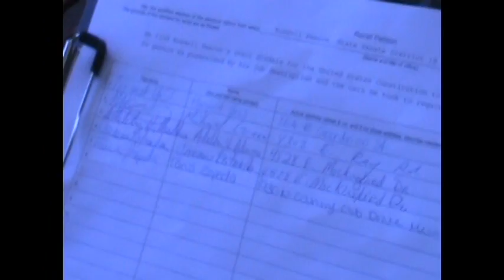Russell Pearce Recall Drive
Mesa Arizona The campaign to remove Russell Pearce from the De Facto State senate of Arizona, is now underway!  Russell, has cost the state of Arizona Millions of dollars in lost revenue and turned the State of Arizona into a battleground.

Russell's authored a bill known as SB1070 which has divided Arizona and has cost many jobs because of its controversy.   It is thought that the this bill especially with it's timing, is what allowed Jan (i dont know what to say) Brewer to retain her seat as the defacto governor of Arizona.

Russell is now facing a recall drive by republicans to remove a republican.  DeeDee Blase who is the founder of Somos Republicans is at Pete's fish and chips on Mesa Drive and Main Street signing other Republicans to Recall Russell.  Russell Pearce the Senate appropriations chairman for the State of Arizona.

Halina Reed who is also responsible for the recall drive mentions how volunteers can get involved to help rid the State of Arizona of this menace to society, Russell Pearce.